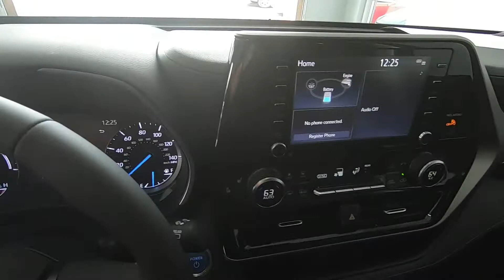2020 Toyota Highlander Hybrid XLE - New SUV For Sale - Wooster, OH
to view this New Ruby Flare Pearl 2020 Toyota Highlander Hybrid XLE for sale in Wooster, Ohio.

Stock#: A9542

1363 Old Lincoln Way W.

Vehicle Description:
2020 Toyota Highlander Hybrid XLE
"Internet Special! PRICE DOES NOT INCLUDE 250.00 DEALER DOC FEE, TITLE FEE, REGISTRATION AND TAX. PRICE DOES INCLUDE 2000.00 TOYOTA REBATE. OFFER GOOD THRU 9/30/20"
Features
Exterior
Black Grille w/Metal-Look Surround
Black Wheel Well Trim
Body-Colored Door Handles
Body-Colored Front Bumper w/Black Rub Strip/Fascia Accent
Body-Colored Power Heated Side Mirrors w/Manual Folding and Turn Signal Indicator
Body-Colored Rear Bumper w/Black Rub Strip/Fascia Accent
Chrome Side Windows Trim
Clearcoat Paint
Compact Spare Tire Stored Underbody w/Crankdown
Express Open/Close Sliding And Tilting Glass 1st Row Sunroof w/Sunshade
Fully Automatic Aero-Composite Led Low/High Beam Auto High-Beam Daytime Running Lights Preference Setting Headlamps w/Delay-Off
LED Brakelights
Lip Spoiler
Perimeter/Approach Lights
Power Liftgate Rear Cargo Access
Roof Rack Rails Only
Splash Guards
Tires: P235/65R18M
Variable Intermittent Wipers w/Heated Wiper Park
Wheels w/Machined w/Painted Accents Accents
Wheels: 18" Machined-Finish Alloy
Interior
10-Way Power Driver Seat -inc: Power Recline, Height Adjustment, Fore/Aft Movement, Cushion Tilt and Power 2-Way Lumbar Support
2 12V DC Power Outlets
2 LCD Monitors In The Front
2 Seatback Storage Pockets
4-Way Power Passenger Seat -inc: Power Recline and Fore/Aft Movement
Air Filtration
Analog Display
Bluetooth Wireless Phone Connectivity
Bucket Folding Captain Front Facing Manual Reclining Fold Forward Seatback Rear Seat w/Manual Fore/Aft
Distance Pacing